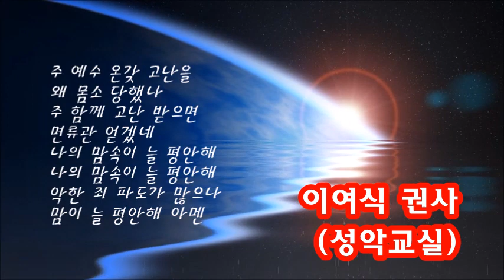나 어느 곳에 있든지 / 이여식 권사(성악교실)